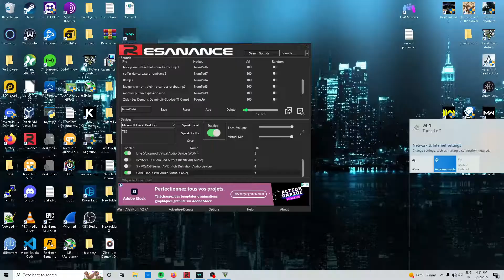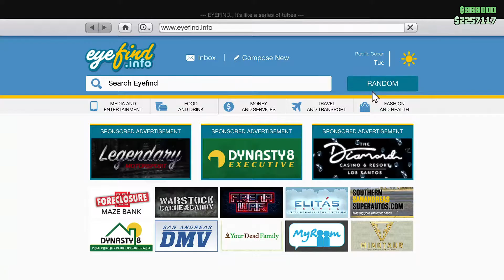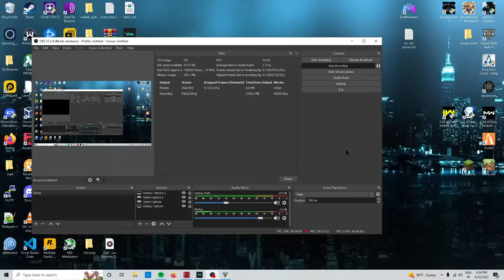Gagner 1 million toutes les 5 minutes sur GTA Online (pc)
Salut !

Pour les dons en crypto-monnaie :

BCH: bitcoincash:qzn6wp875attefy4k46pvrmpg27qn4eups9g6zrqd6

BTC: bitcoin:1GHTvkmuZWtp33Pi4kcALstWGt84NsXomK

ETH: 0xbbE86921BE785E784eBa6a2613d20F1Bf414e57e

SLP: simpleledger:qzn6wp875attefy4k46pvrmpg27qn4eupsfn3ekqny